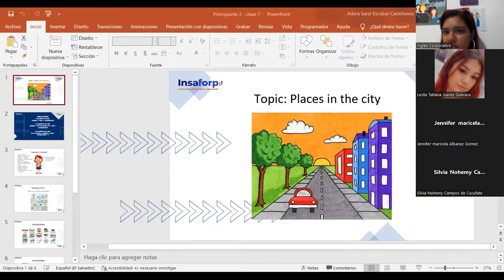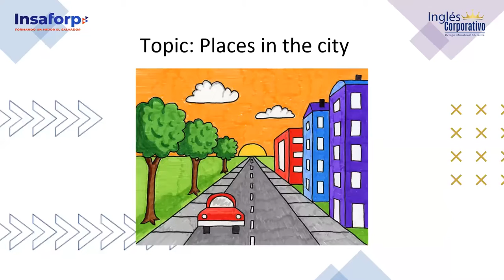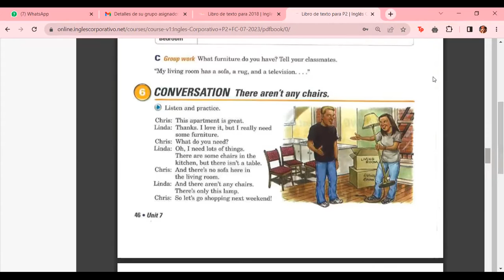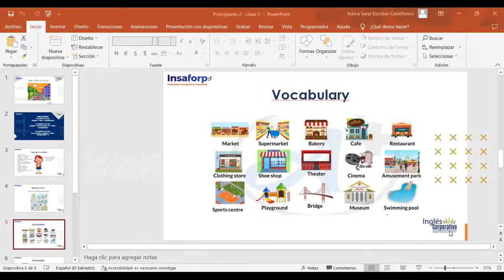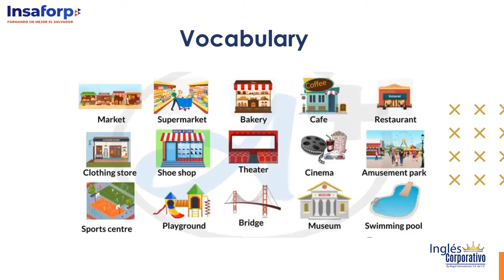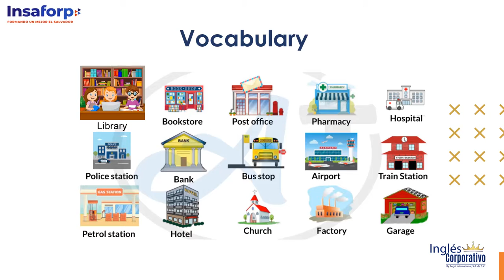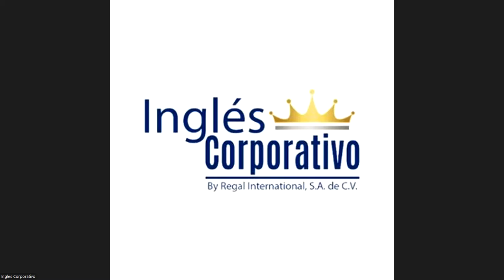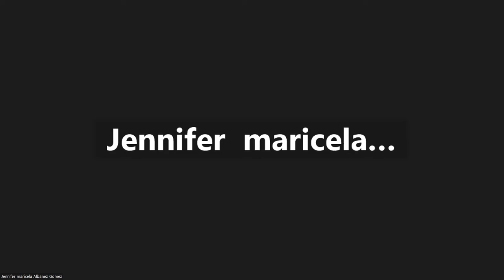Class 7 - 12/07/2023 - ESCOBAR CASTELLANOS - Places in the city